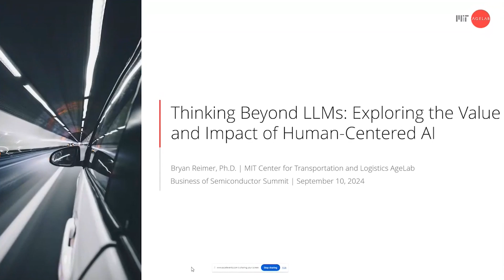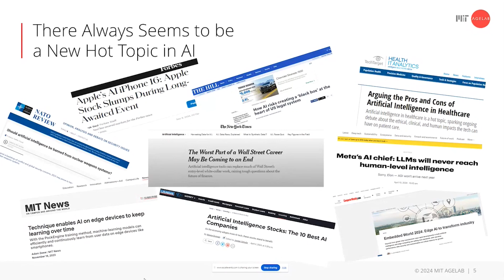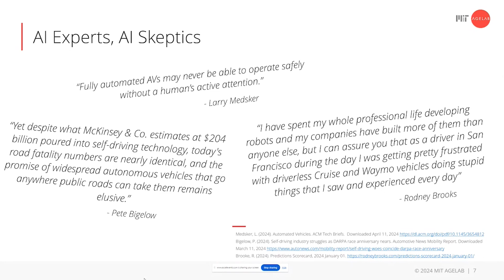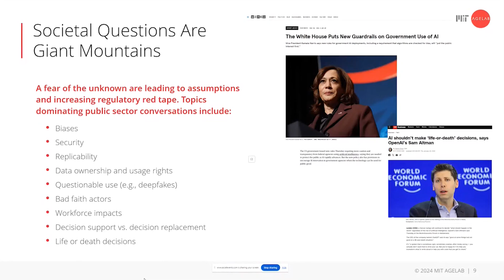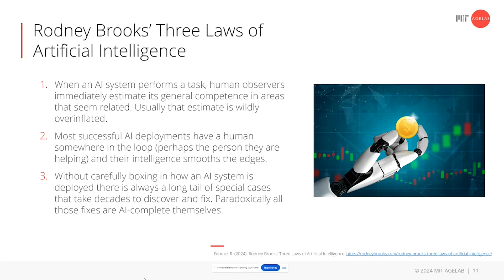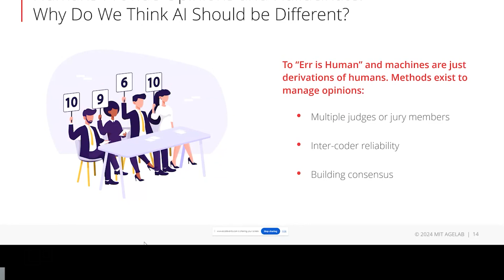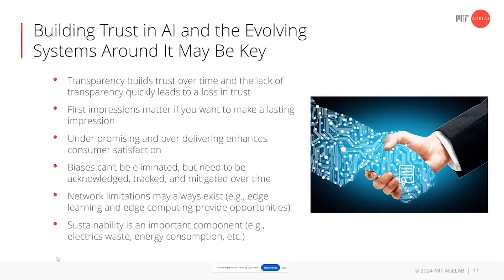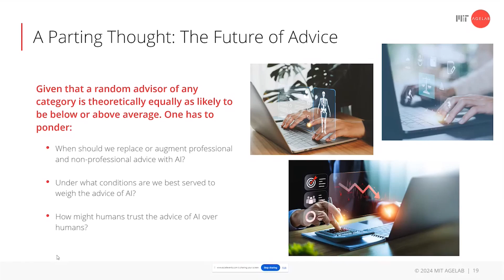Thinking Beyond LLMs: Exploring the Value and Impact of Human-Centered AI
Join us for an insightful keynote from Bryan Reimer, a Research Scientist at the MIT AgeLab!

In this engaging session from the Business of Semiconductor Summit 2024 (BOSS2024), Reimer dives into the buzz around Large Language Models (LLMs) and challenges us to rethink our approach to AI. He makes a compelling case for prioritizing systems that enhance human capabilities instead of replacing them. Discover why investing in human-centered AI is crucial for ethical development and effective applications in industries like transportation and technology.

Don’t miss out on these thought-provoking insights that could shape the future of AI!